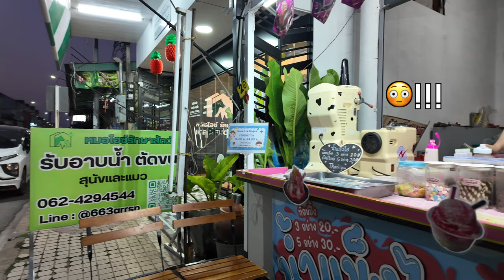My Thai ex-girlfriend had amnesia due to the shock of being dumped by me